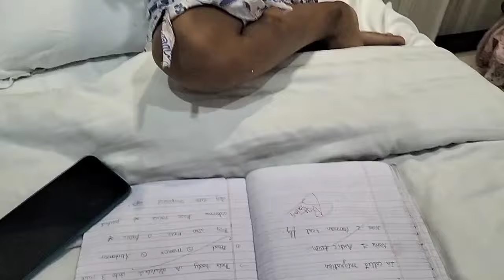Ajmer Sharif Vlog ||Arshi ki duniya